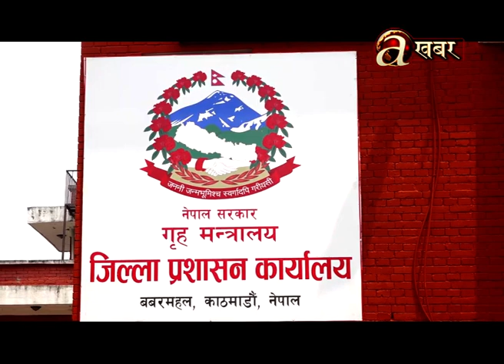प्रशासन कार्यालयमा पासको लागि आउन नपर्ने : प्रमुख जिल्ला अधिकारी, काठमाडौं